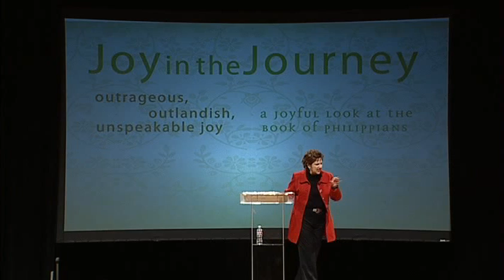Joy in the Journey - I've Got a Secret! | Jean Stockdale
Jean Stockdale | Week 2